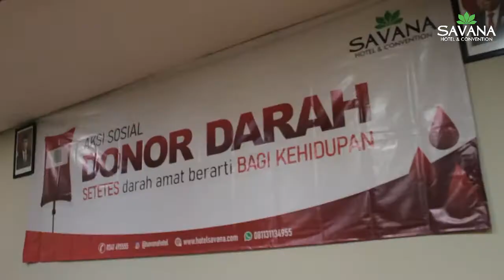Aksi Sosial Donor Darah bersama Savana Hotel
Donor darah dimasa pandemi tetap aman dilakukan karena kegiatan ini tetap menerapkan protokol kesehatan yang berlaku dan kami menghimbau masyarakat yang hadir untuk donor darah adalah mereka yang sehat. Telah terkumpul kantong darah pada kegiatan donor darah yang telah dilaksanakan di Savana Hotel and Convention Malang. Kami ucapkan banyak terima kasih kepada semua pihak pendukung serta pendonor darah hingga terlaksananya kegiatan ini dengan baik 🙏🙏🙏
Info & Reservation:
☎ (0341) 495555